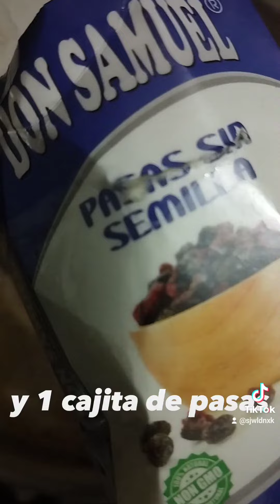Delicioso ponche de Ron pasas